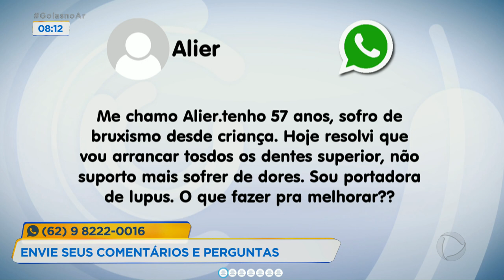PERGUNTE AO ESPECIALISTA: SAIBA MAIS SOBRE O BRUXISMO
Nesse período de pandemia aumentaram os casos de bruxismo, ranger de dentes, inclusive entre crianças, porque isso acontece? Você sofre com isso? Fique ligado que vamos tirar todas as dúvidas agora no quadro "Pergunte ao Especialista".

Quem vai responder pra gente é a dentista, especialista em ortodontia e ortopedia facial, Priscila Benício.